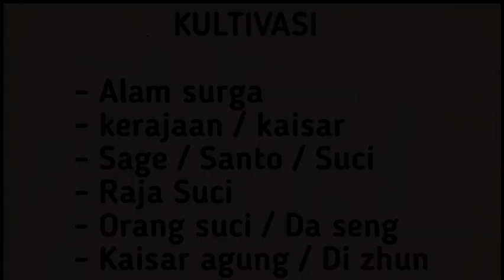Xianwu dizhun SEASON 15 eps 23 | API ABADI JIUYU SHIANYAN